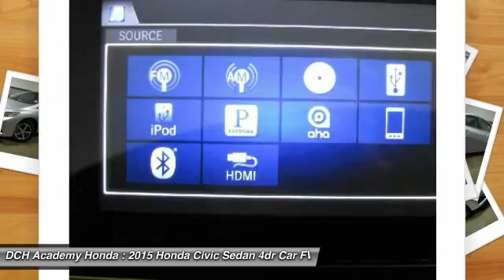2015 Honda Civic Sedan AH53256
2015 HONDA CIVIC SEDAN Old Bridge, NJ
Stock# AH53256

BACK-UP CAMERA, BLUETOOTH, MP3 Player, KEYLESS ENTRY, 39 MPG Highway, ALLOY WHEELS! The Honda Civic is back to rest the critics of the past. Whichever Civic you choose, you'll find the technology and refinement to make the journey more exciting than the destination. A new front grille and headlights adorn the front end, while new taillights help you stand out from behind. Add to that its wheel options and you've got the sleekest Civic yet. The 1.8L i-VTEC engine uses state of the art engineering technology to produce an impressive 143hp, yet it still receives excellent fuel-efficiency ratings and a Partial Zero-Emission Vehicle rating, all on regular gasoline. The continuously variable transmission allows the engine to always operate at the most efficient rpm level, enabling maximum efficiency under all driving conditions. There is also a Hybrid available with 44cty/47 hwy MPG ratings as well as the performance minded Si with a 205hp engine. Interior features include an impressive array of available tech features including an available 7-inch display audio with a touch-screen interface; the Honda LaneWatch system which activates a tiny camera on the passenger side mirror when you signal to change lanes to cover more view than the passenger-side mirror; HondaLink's Aha app allows you to access news, social media, restaurant searches, internet radio, and more; a rearview camera is available with up to 3 available angles to view; Satellite navigation is also available with voice recognition software. The Advanced Compatibility Engineering II body design utilizes a network of connected structural elements to distribute crash energy more evenly throughout the front of the vehicle and more evenly disperse the forces transferred to other vehicles in a crash.